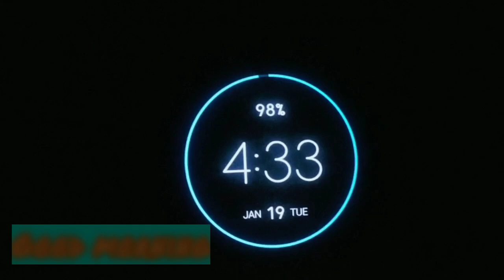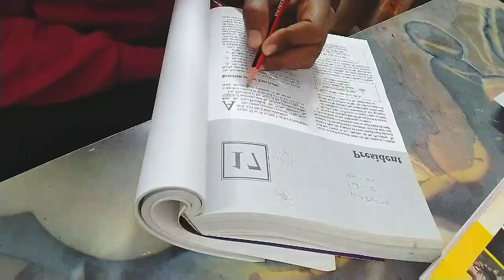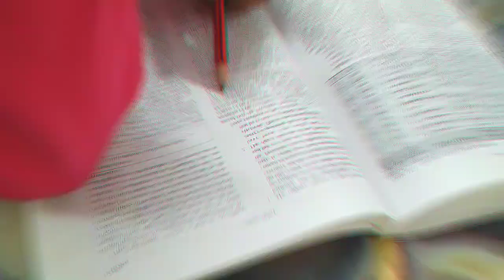Productive Morning Routine | Study Vlog | preparation for SSC